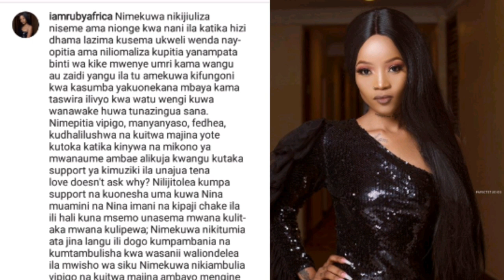Ujumbe huu wa Ruby wawaliza wengi "alidai natembea na Diamond na Jux"